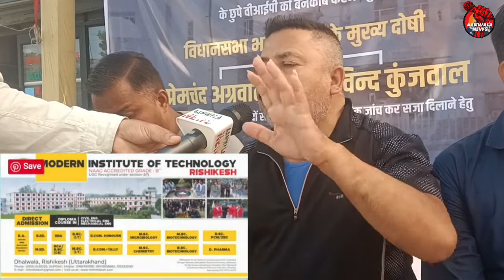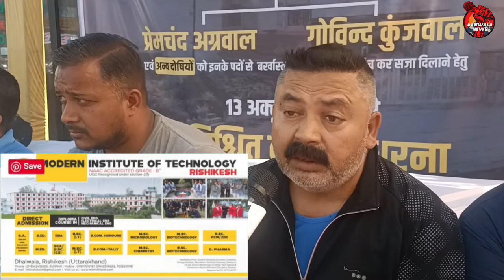आखिर क्यों है अंकिता के खिलाफ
देवभूमि के द्वार से आंदोलनकारियों ने सिर्फ अपने इस सवाल का जवाब मांगा मुख्यमंत्री धामी से..